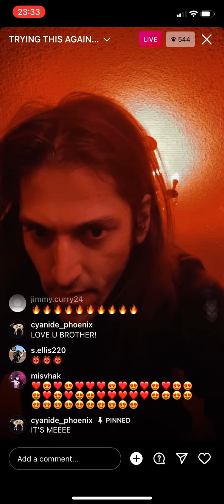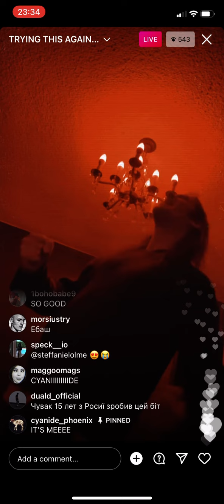KILLSTATION X CYANIDE PHOENIX (Unreleased)